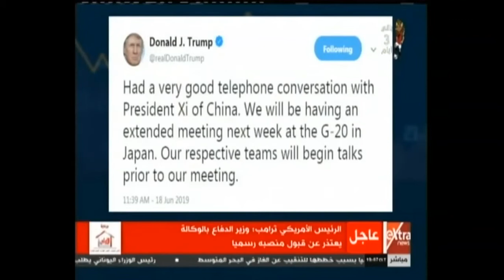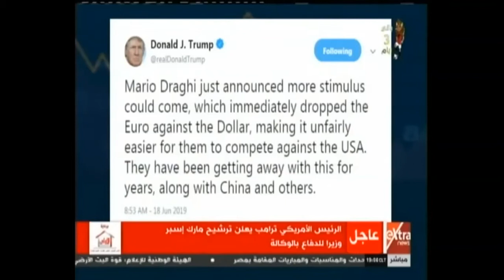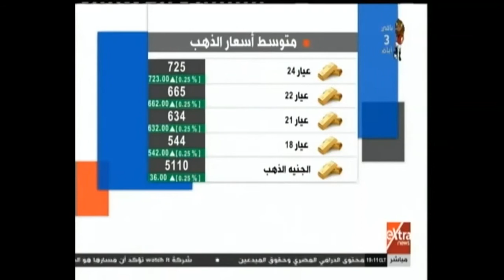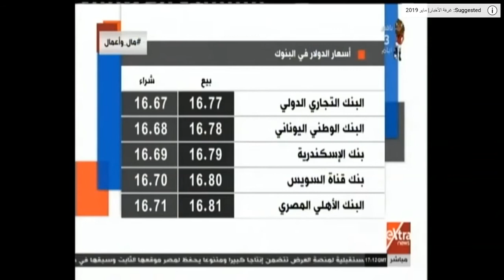Mohamed Zidan| ExtraNews| OPEC, Production Cut, & Oil